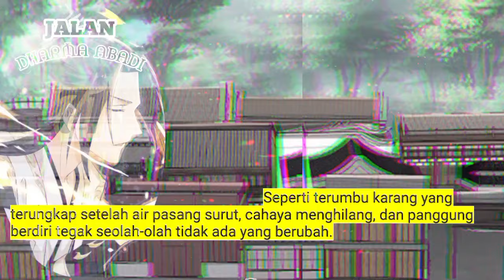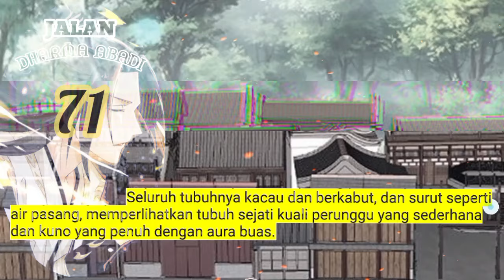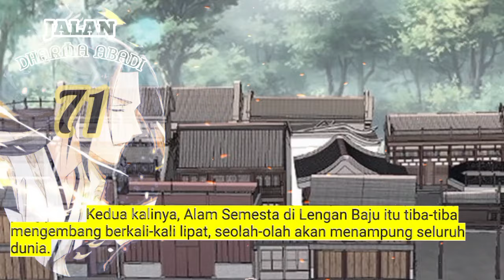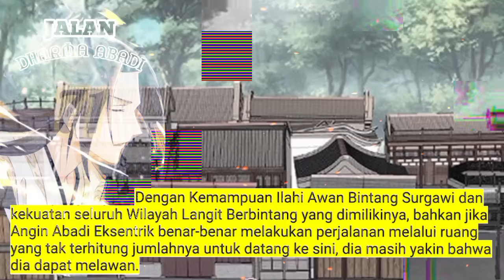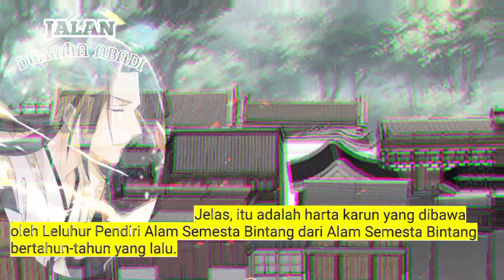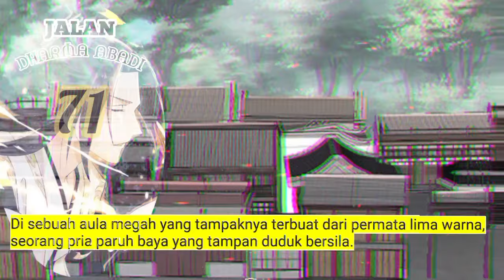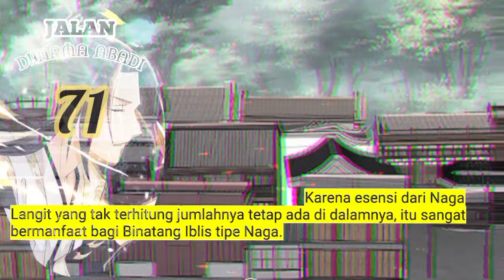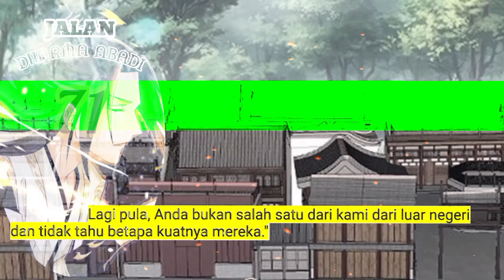Jalan Dharma Abadi season 71